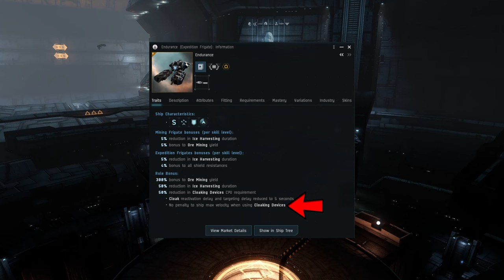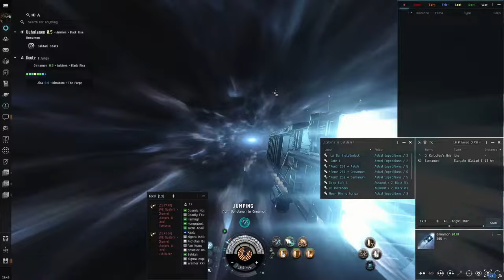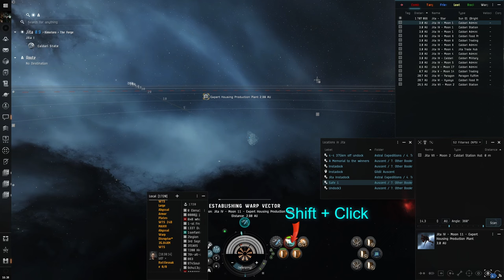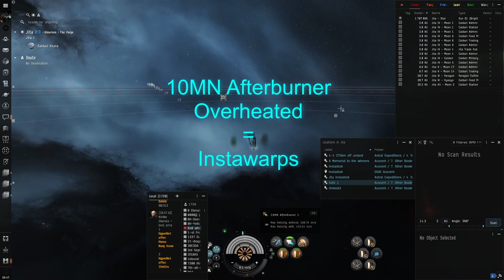Microwarpdrive cloak jump trick explained EVE Online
Example Badger fit for newbies that can be used with the MWD Cloak jump trick (downgrading rigs to T1 also works to save on ISK):

[Badger, Cloaker]
Damage Control II
'Halcyon' Core Equalizer I
Reactor Control Unit II

[Empty High slot]
Improved Cloaking Device II

If you like my videos, you can always support me by using my referral link to register your character ingame or retroactively mark me as person who recruited you to get 1 milion skill points ingame completely free
If you buy omega or plex ingame, I get a little kickback for this, which helps me focus on making more videos for you!